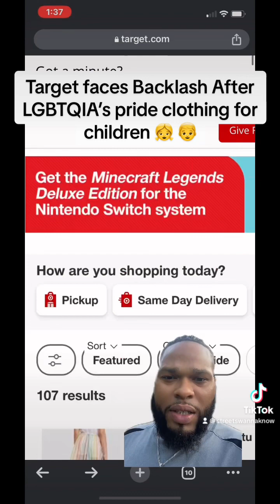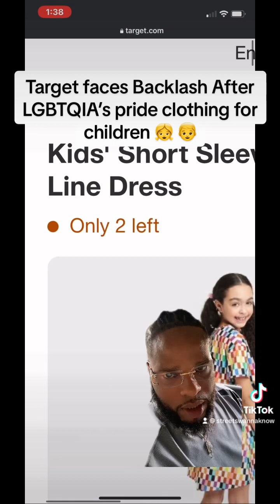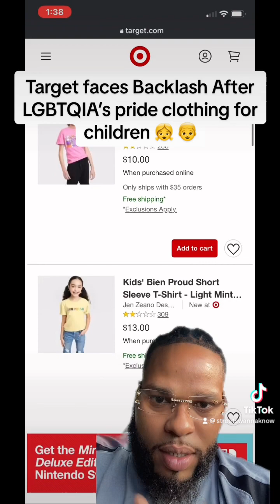Target 🎯 retail store are marketing to children with a LGBTQIA’s agenda selling baby trans clothing